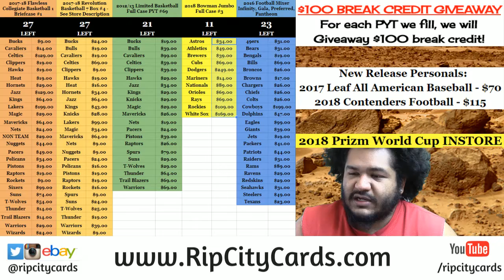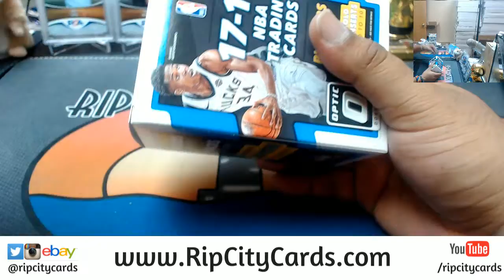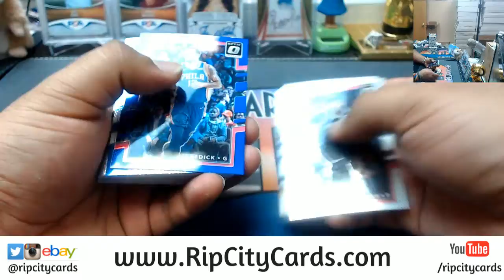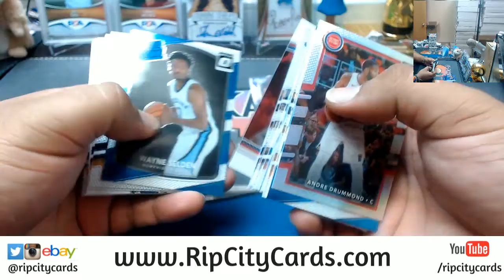2017 18 Optic Basketball Blaster Personal Box RCC 04252018